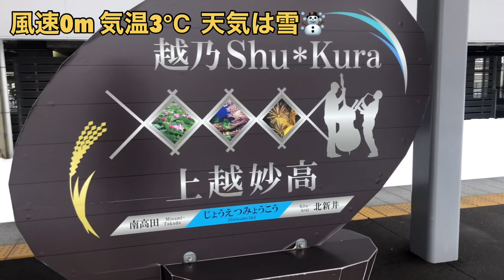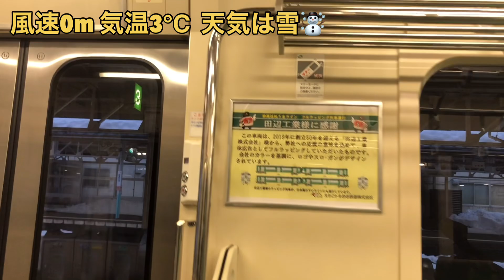【天気と電車】妙高はねうまラインET127系V8編成（上越妙高駅）2021.1.17 (電車に乗ってます‼️)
【天気と電車】
1月17日　16時15分　気温3℃　 風速0m 　雪☃️

この『天気と電車』は日々、色々な駅や場所に出向き、
電車や新幹線、風景等撮っています。
癒しに😊
電車好きの方に🚃
お子様に👪
そして、ゆっくりのんびり過ごしたいときに…🏠

毎日更新しております📺🎵
とても嬉しく思っています✨

この『天気と電車』の他に、ナイトライダーやラジコンの動画などもUPしています。
また、『こんな企画見てみたい！』等の皆さまからのご要望がありましたら、
ぜひお聞かせください♪

最近、ナイトcarsのおじさん(52歳)がインコの『キットくん』を飼い始めました😁🎵
鳥の飼育は初めてですが、初心者ながら日々の飼育日記も載せています😘

私共Ｎモータースは、新潟県・上越市の自動車屋です。
●新車
●中古車販売
●車検整備
●点検修理